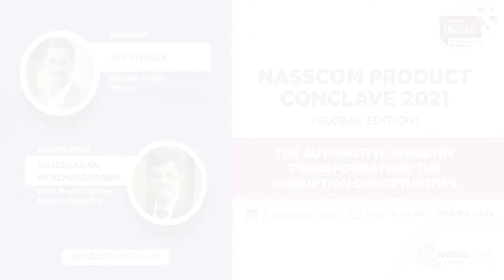Automotive Industry Transformation | Jay Vijayan | P. Rajasekaran | Plenary @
Disrupting the automotive sector through a retail cloud to bring transparency at every level of the automotive journey is the vision for Tekion - a Silicon Valley unicorn.

This fireside chat between Jay Vijayan, Founder & CEO, Tekion Corp & P. Rajasekaran, Chief Products Officer, Bahwan CyberTek explores the following:
- Learning from the founder journey as CIO of Tesla and now founder of Tekion
- The supply chain for the automotive cloud
- A number of start-ups in India are building cloud based platforms for diverse sectors – retail, logistics, healthcare etc. Advice for entrepreneurs building such platforms specially for niche segments – partnerships, tech, GTM?
- Every country is dealing with a war for tech talent. How do you differentiate your brand as a start-up in this hyper competitive environment?
- Key areas of support that deep tech companies need that are different from say ecommerce companies that stakeholders in India should focus on

About NPC2021 (Dec 1-4, 2021)

The 18th edition of NPC is themed at “World class from India” is all about the transformation of businesses & lives, powered by technology and the ingenuity of India’s innovation ecosystem. We are striving towards developing a seamless, transparent, and inclusive digital ecosystem that is driven by India’s world-class innovation capabilities.

 We are at a cusp of a product revolution which would be defined by two key things, ‘Technology & Innovation’, which is the core to develop world-class technology products and creating a robust ‘digital talent’ ecosystem to position India as a global talent hub. Leveraging the virtual nature of NPC this year, the content curation and speaker selection was aligned to what practitioners and aspirants of technology would look for.